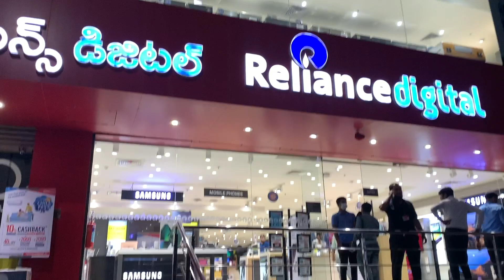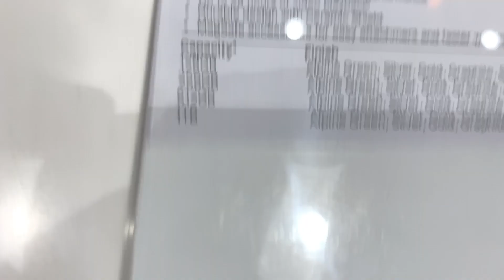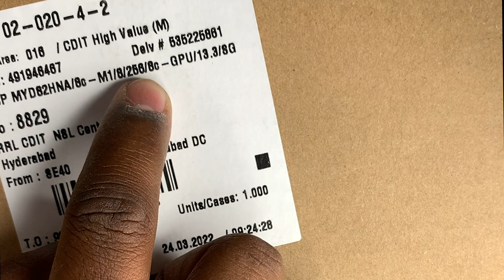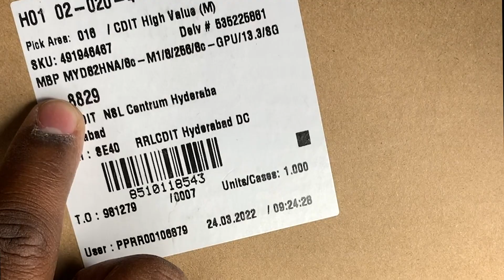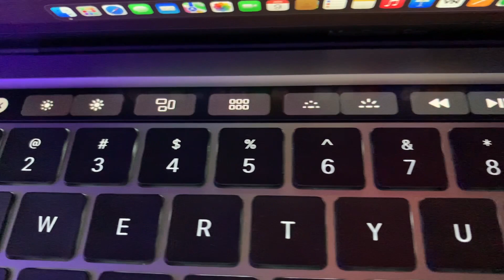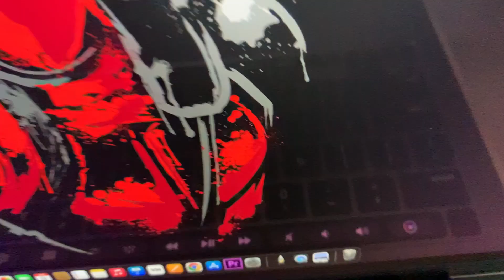MY NEW MACBOOK PRO M1 | UNBOXING | BIRTHDAY 🎂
Blogger from HYDERABAD😉
A small guy with big dreams 😇

Video recorded by iPhone XR
♥♥♥♥♥♥♥♥♥♥♥♥♥♥♥♥♥    AND   ♥♥♥♥♥♥♥♥♥♥♥♥♥♥♥♥♥

GoPro HERO 8